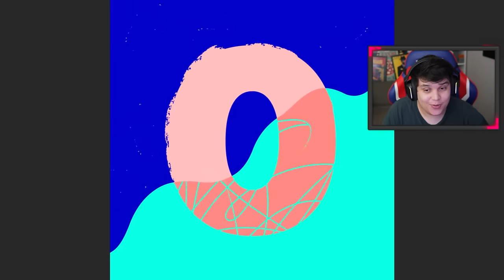CONFIRMADA DATA UPDATE 20 BLOX FRUITS, NOVA FRUTA SOUND e NOVO ESTILUDO de LUTA ( BARCOS VOADORES )